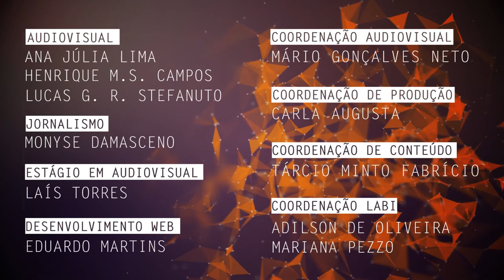Restauração de ecossistemas é tema de pesquisa na UFSCar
Ricardo Augusto Gorne Viani, docente do Departamento de Biotecnologia e Produção Vegetal e Animal da Universidade Federal de São Carlos (DBPVA - UFSCar) do campus Araras, fala de suas pesquisas sobre restauração de ecossistemas e reintrodução de espécies nativas.